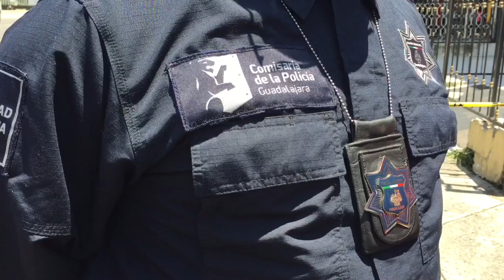Agreden a balazos a una mujer en la colonia Independencia Oriente en Guadalajara